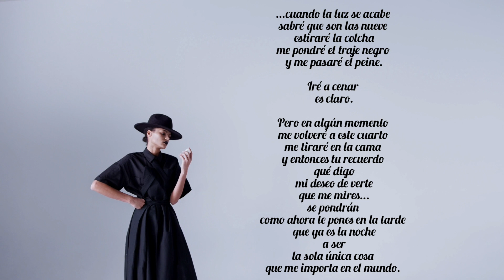🖤"CARTA II"♟ Poema de Idea Vilariño 💥- Voz Marisa Argüeso🌸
"Carta II"
poema de Idea Vilariño

  Estás lejos y al sur
allí no son las cuatro.

Recostado en tu silla
apoyado en la mesa del café
de tu cuarto
tirado en una cama
la tuya o la de alguien
que quisiera borrar
-estoy pensando en ti no en quienes buscan
a tu lado lo mismo que yo quiero-.
Estoy pensando en ti ya hace una hora
tal vez media
no sé.

Cuando la luz se acabe
sabré que son las nueve
estiraré la colcha
me pondré el traje negro
y me pasaré el peine.

Iré a cenar
es claro.

Pero en algún momento
me volveré a este cuarto
me tiraré en la cama
y entonces tu recuerdo
qué digo
mi deseo de verte
que me mires
tu presencia de hombre que me falta en la vida
se pondrán
como ahora te pones en la tarde
que ya es la noche
a ser
la sola única cosa
que me importa en el mundo.

Música autor: Ludwig van Beethoven
Licencia : Dominio Público